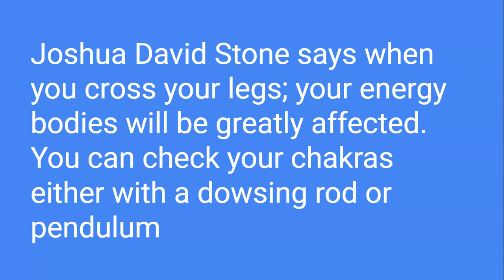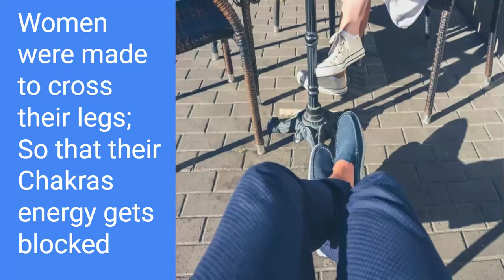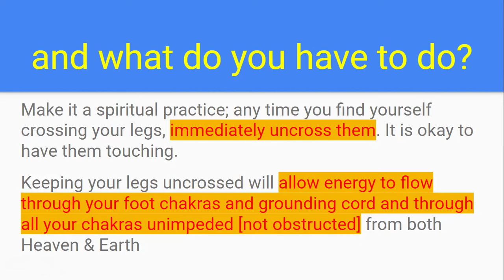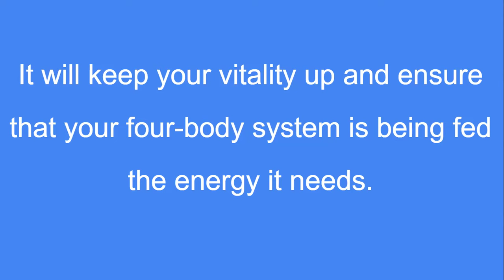కాళ్ళు & చేతులు క్రాస్ చేస్తే ఏమవుతుంది? | Crossing your legs [Day 61]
Speaker:@crackthebelief